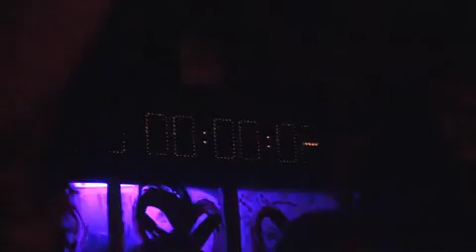BAR25 Movie "Tage ausserhalb der Zeit" (Making of Teaser long Version)